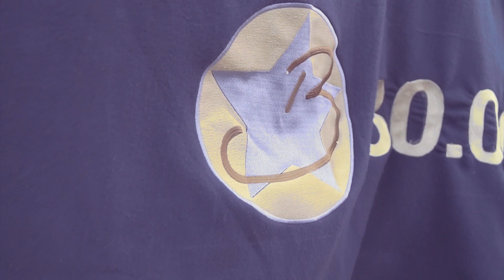QUATSCHTAG zu 30.000 Abonnenten! Willst du mit mir shoppen ?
💜💜💜LESEN!💜💜💜

Unglaublich, dass wir schon 30.000 Menschen auf diesem Kanal versammeln konnten! Ich bin stolz euch hinter mir zu haben. Euer Feedback ist so motivierend und hier kommt es immer wieder zu tollen Gesprächen von euch unter meinen Videos. Wir tauschen unser Wissen aus, lernen viel Neues und geben uns gegenseitig Kraft.

Ich freue mich schon mit einem von euch auf der Pferd & Jagd Shoppen gehen zu können!
Wir suchen uns einen coolen Partnerlook für Pferd und/oder Reiter im Wert von 100€ aus.
Die Kosten gehen auf mich und der Eintritt für dich und eine Begleitperson ist zusätzlich frei. Ihr müsst lediglich selbst für eure Anreise sorgen. Wählen kannst du zwischen dem Samstag 10.12. oder Sonntag 11.12. Wenn du noch nicht volljährig bist, müssen deine Eltern eine Einverständniserklärung unterschreiben, dass wir die Shoppingtour filmen und veröffentlichen dürfen.
Der Gewinner wird am 24.11. um 15 Uhr in meinem neuen Video bekannt gegeben!

Und in die Kommentare schreiben warum du mit mir Shoppen gehen möchtest!

!!! Falls ihr euch fragt warum Holly und Palu einzelne Stellen haben wo das Fell fehlt - ich habe geguckt ob sie sich scheren lassen oder ob sie Angst haben !!!

NEU HIER⁉️
Ich kann mich über 4 tolle Pferde in meinem Team freuen. Davon gehören mir Sammy (11 Jahre, Pinto/Hunter Stute, seit 2011 bei mir) und My Holly (6 Jahre, Hannoveraner Stute, seit 2015 bei mir). Dazu kommen Carlsson (7 Jahre, Holsteiner Wallach, bei mir seit 2015) und Palu (11 Jahre, Westfalen Wallach, bei mir seit 2016) die mir von ihren Besitzern zur Verfügung gestellt werden.

💌💌💌Postfach: 💌💌💌
BinieBo
Weserstraße 7a
27612 Loxstedt

Snapchat: biniebo (alles klein geschrieben)

Artists: Halcyon, Starlyte and Charlotte Haining